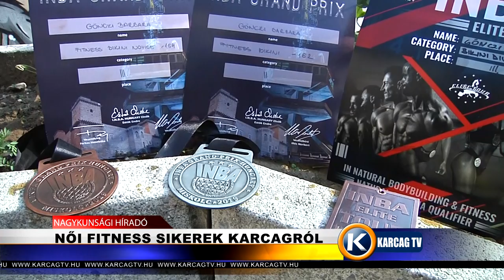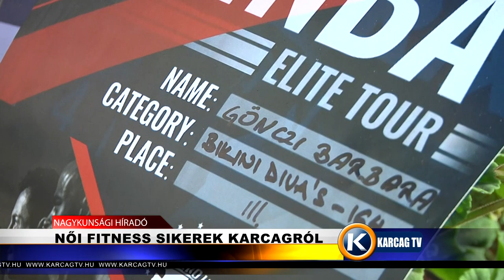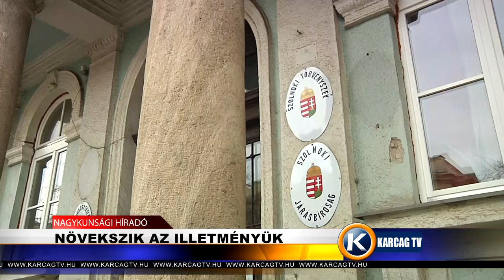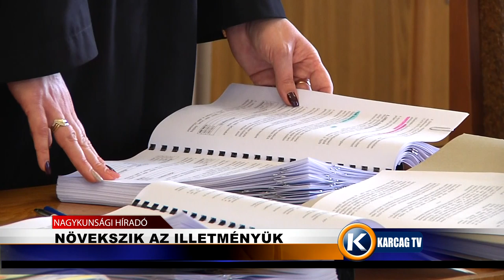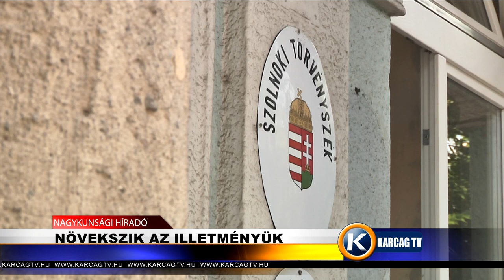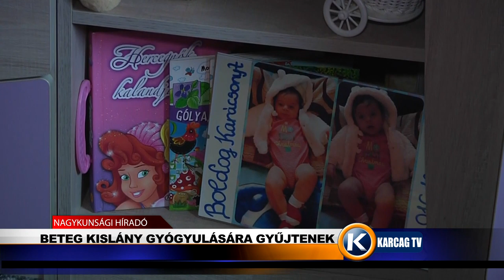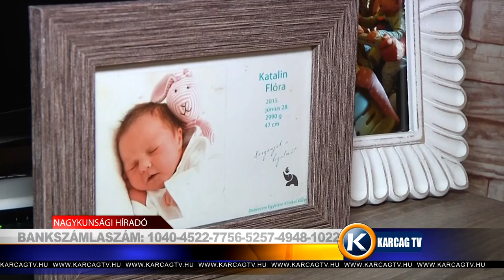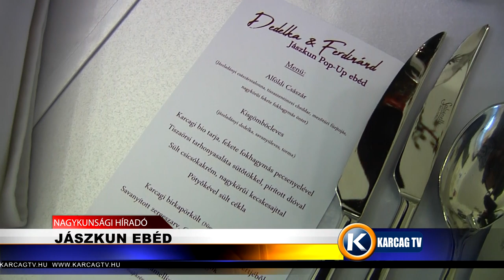Nagykunsági Híradó 20191125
- NŐI FITNESS SIKEREK KARCAGRÓL
- NÖVEKSZIK AZ ILLETMÉNYÜK
- BETEG KISLÁNY GYÓGYULÁSÁRA GYŰJTENEK
- JÁSZKUN EBÉD